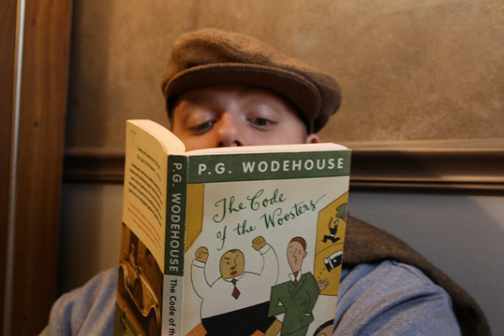A Sea of troubles by P. G. Wodehouse | Humorous stories | FULL Unabridged AudioBook